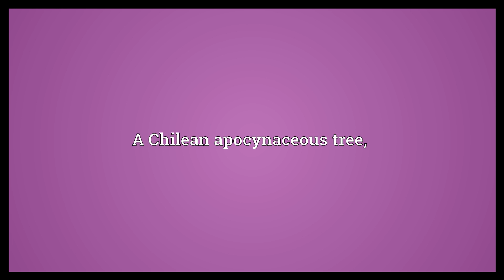Quebracho Meaning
Video shows what quebracho means. A Chilean apocynaceous tree,.  Quebracho Meaning. How to pronounce, definition audio dictionary. How to say quebracho. Powered by MaryTTS, Wiktionary